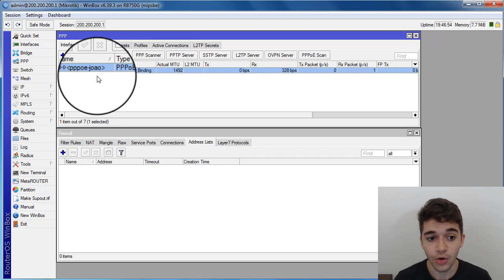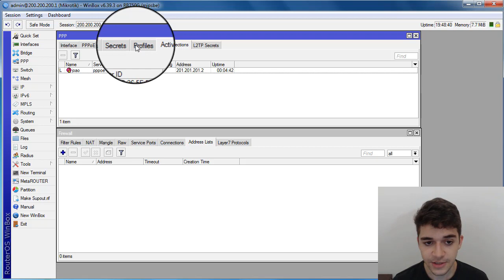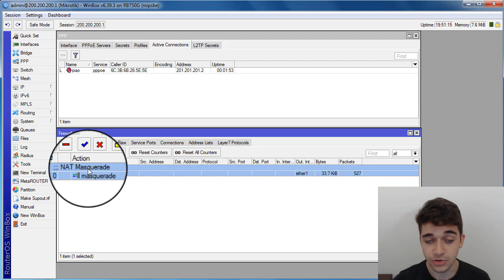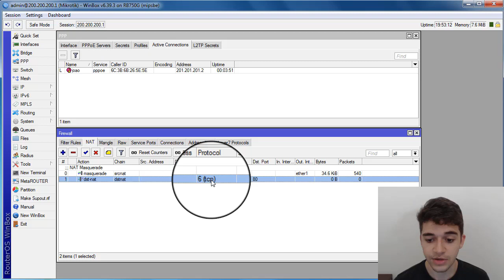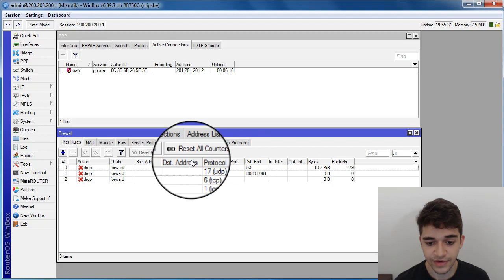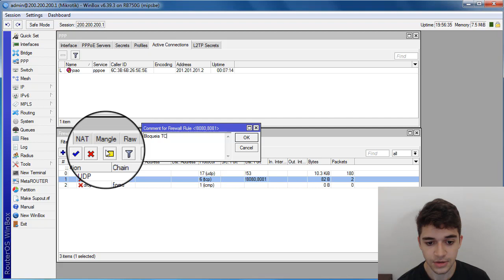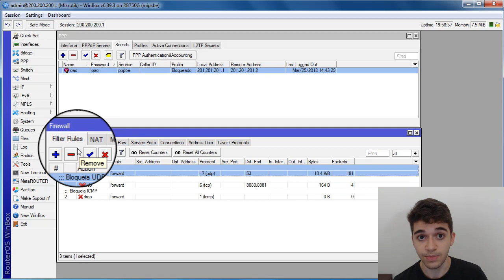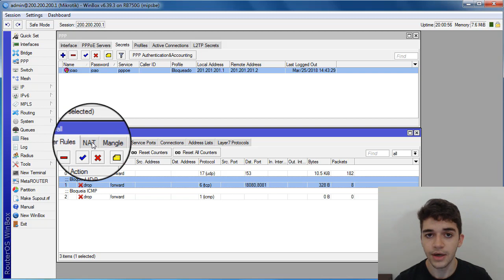COMO BLOQUEAR E REDIRECIONAR CLIENTES PPPOE NO MIKROTIK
Veja como bloquear seus clientes PPPoE, e como redirecionar eles para uma página de bloqueio, tudo no Mikrotik!